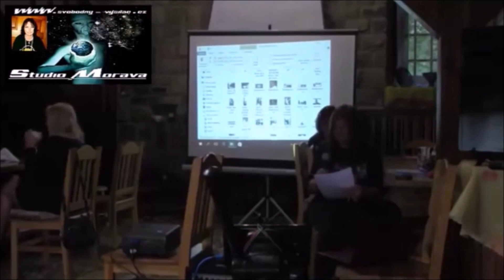Ivana a Olina Podhrázské: Channeling s Ebe Olie - Lidi cítí, že se něco děje, probouzí se vědomí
Ukázka z channelingu Ivany a Oliny Podhrázské na setkání záhadologů v Krucemburku.